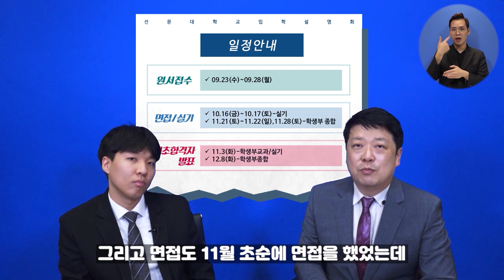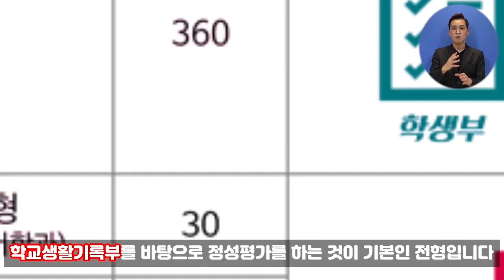[입시에 관한 모든 것 ★] ep. 2. 학생부종합전형(학종)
'꿀 떨어지는 슈가맨'과 함께하는 학종에 대한 모든 것!
그리고 2021학년도 입시는 코로나19 감염증때문에 전형 일정이 전부 2주 늦춰졌습니다.
반드시 일정을 확인해주세요!